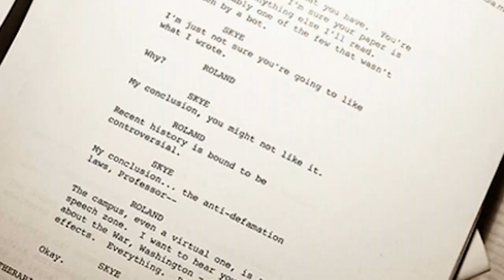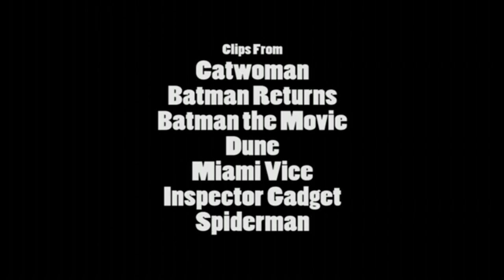Nostalgia Critic (Skitless) - Catwoman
THIS IS NOT MY VIDEO. ALL MATERIAL NOT OWNED BY WARNER BROS. IS BY THE NOSTALGIA CRITIC.

So ever since The Nostalgia Critic came back, his reviews have been... well, different. There's been a much bigger focus on skits and comedy sketches, which I personally am not a big fan of.

So I decided to see what would happen if we took those skits out of his reviews and just left him reviewing the actual movie. The end result is... well, you can see for yourself (before the video is inevitably taken down, anyway).

Personally, I feel the video works much better without shoehorning in all these other Catwomen. I get the joke, but as per usual it gets stretched WAY too far and loses all impact as a result. Again, pacing is everything. I do still include a brief bit with them, but they're almost entirely cut out of the video and IMHO it flows a lot better as a result.

This one was a wee bit more work than the Son of the Mask video, and there's some things I can't really do anything with (the Critic sitting in a different chair, for example), but I was commiting to removing the skits, so there you go. I had to add in the Critic's sign-off from his previous video (The King and I), since oddly he doesn't actually say it in this one. Hmm.

As for the time saved: the original video was 30½ minutes long, and this one's just over 19. Yeah, a THIRD of the original video was those bloomin' skits.

For the record, I won't be doing this for all of his reviews, and I don't take requests. I just do the ones I feel like doing, whenever I feel like doing them, so don't post asinine comments demanding I do X or Y, because I probably won't.

And finally, THIS VIDEO IS NOT MINE, AND I ADMIT I AM FREELY EDITING SOMEONE ELSE'S WORK. I DO NOT CLAIM OWNERSHIP OF SAID VIDEO, NOR DO I AIM TO MAKE MONEY FROM IT. PLEASE DO NOT SUE ME.